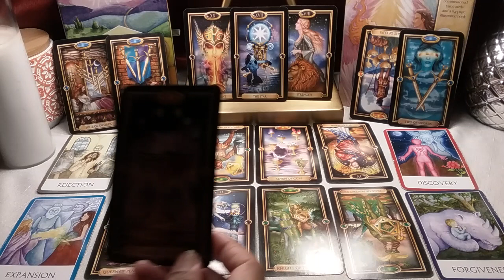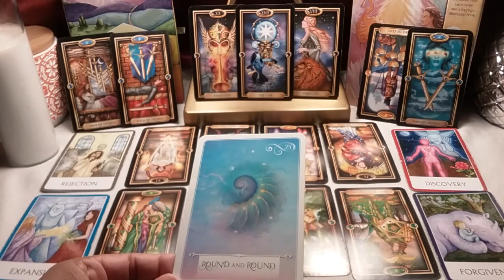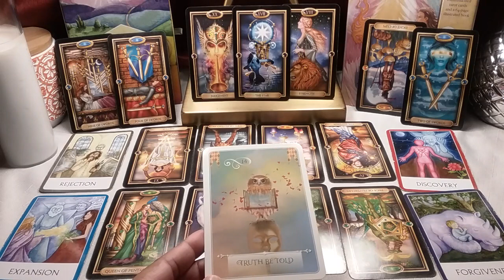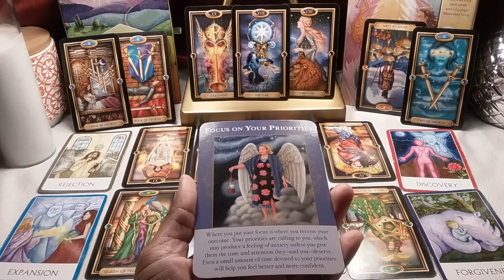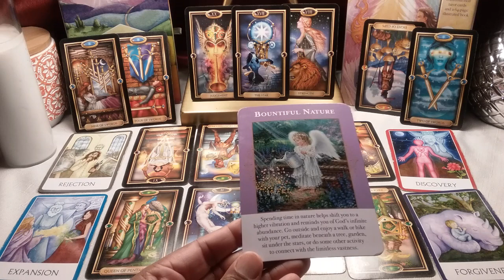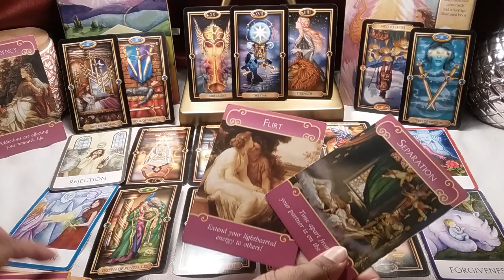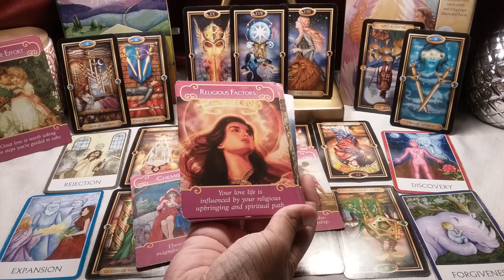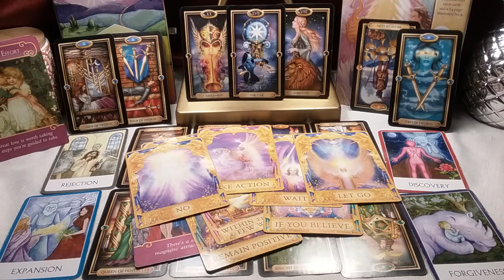Leo Singles-THE GREATEST LOVE OF ALL! December 1-7 2017